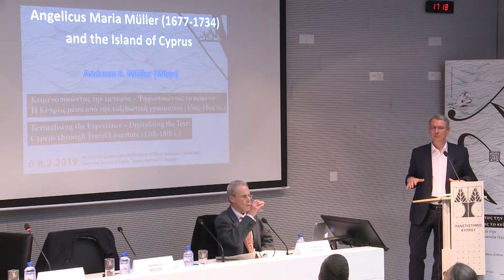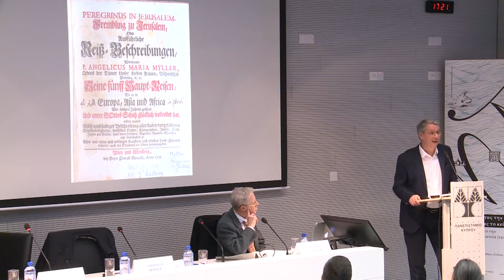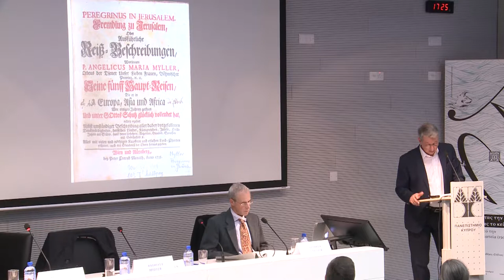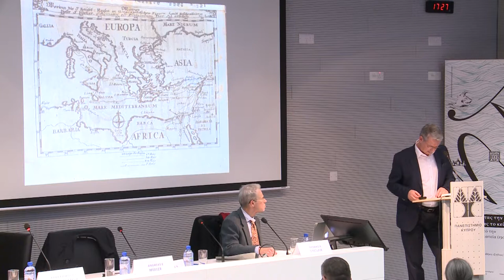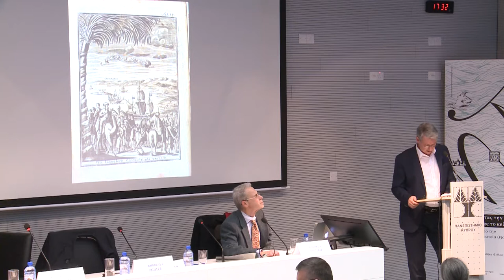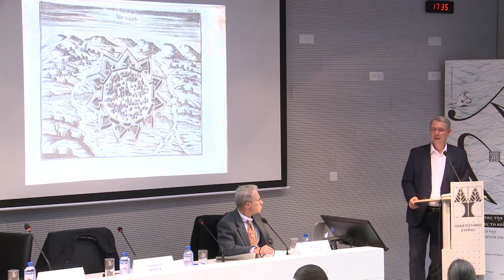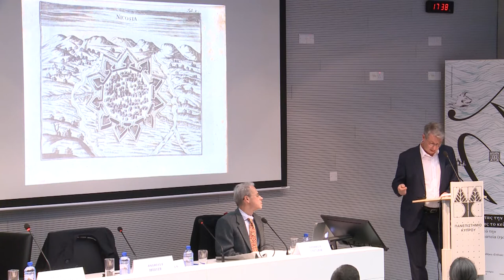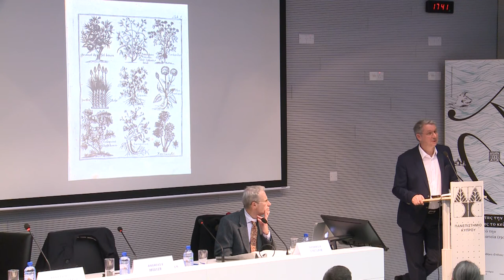Session B (Part 1) - Andreas Ε. Müller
"Angelicus Maria Müller (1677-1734) and the Island of Cyprus"

Talk by Maria Andreas Ε. Müller in Session B "Cyprus: Representations of Space and People" during the 4th International Conference of the Sylvia Ioannou Foundation entitled "Textualising the Experience – Digitalising the Text: Cyprus through Travel Literature (15th-18th c.)", held on 6-8 February 2019 at the Learning Resource Centre "Stelios Ioannou", Nicosia.